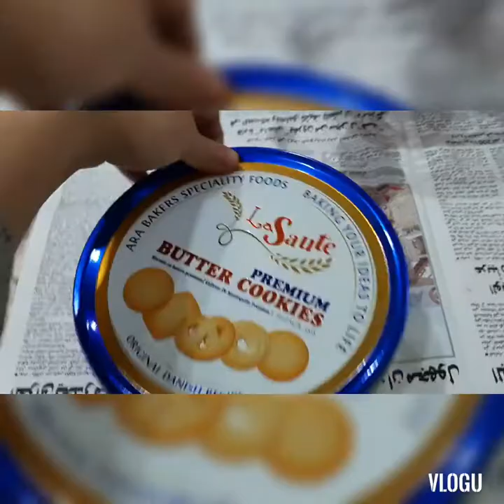SARAP DELICIOUS FOOD YUMMMY pizza chocolate vegetable cookies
Kuwait,delicious  food yummmy